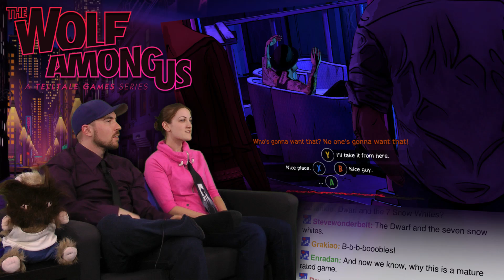The Pudding & Pie! The Wolf Among Us is AWESOME! - Part 13